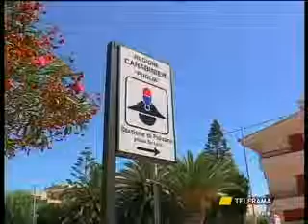PULSANO OMICIDIO MARANGIO, CACCIA IA KILLER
PULSANO
OMICIDIO MARANGIO, CACCIA IA KILLER